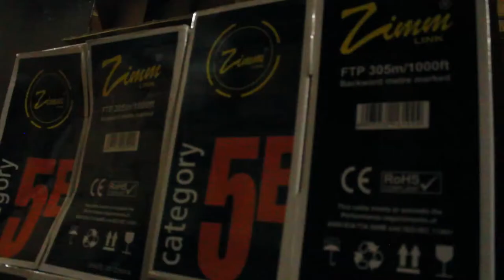Local Community-based Internet Infrastructure Development in Cirendang, West Java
Local community-based internet infrastructure development in Cirendang region, in particular at Pasir Panjang area. This initiative is part of Digital Access Program (DAP) and developed together by indigenous community member of Kasepuhan Ciptagelar, Awinet and Common Room which are supported by UK aid. Together with the local community-based internet infrastructure development in Cirendang region, similar effort also being deployed in Cilimus to provide internet connectivity in isolated villages as part of COVID-19 pandemic preparedness and monitoring program.